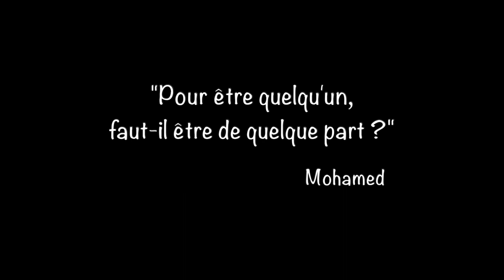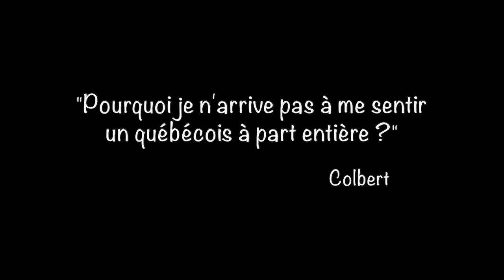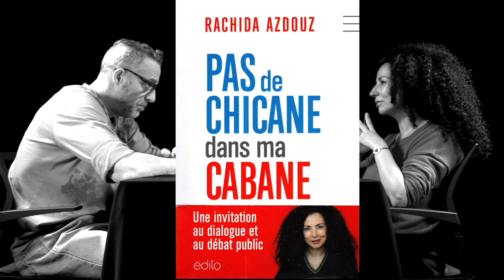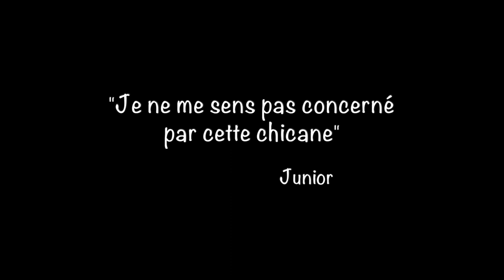Rachida Azdouz chez les Souverains. 7 Nov 2019